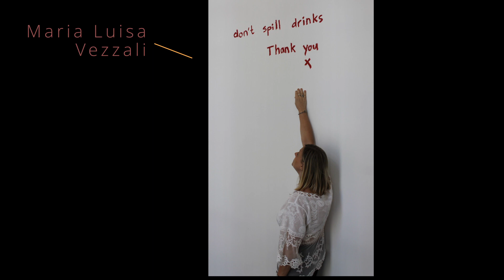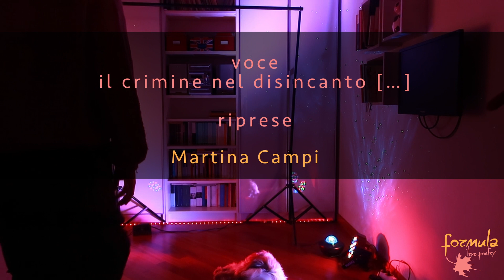consiglio rapido per: attuare l’indulgenza strategica -poesia - Roberta Sireno - Maria Luisa Vezzali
formula_true poetry

un format di poesia contemporanea Martina Campi e Giusi Montali
stagione 02 / come smettere di procrastinare
episodio 01 / ho un segreto da svelarti: domani, domani me ne occuperò

in questo episodio:
autrice: Roberta Sireno legge dal suo libro Senza governo (Raffaelli editore, 2016)
ospite: Maria Luisa Vezzali

Giusi Montali testo e voce: Come smettere di procrastinare punto 03: consiglio rapido per: attuare l’indulgenza strategica
Martina Campi: voce il crimine nel disincanto […], riprese

Musiche originali e montaggio Mario Sboarina

Roberta Sireno (Modena, 1987) è autrice di Fabbriche di vetro (Raffaelli, 2011) e senza governo (Raffaelli, 2016). Riceve il primo premio al ‘Certamen' (Centro di Poesia Contemporanea di Bologna, 2009) e il primo premio al concorso di poesia ‘Dentro che fuori piove’ (Università di Bologna, 2013). Suoi scritti sono su «Poetarum Silva», «blanc de ta nuque», «Golden blog», «La macchina sognante», «Poesia del nostro tempo», «Interno Poesia». Principali rassegne: RicercaBO (Bologna, 2012), Teatro Valdoca con Mariangela Gualtieri (Cesena, 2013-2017), Cabudanne de sos poetas (Seneghe, 2014), Poesia Festival (Modena, 2019). Nel 2018 è prima classificata al premio nazionale 'Anna Osti' di Costa di Rovigo, e nel 2019 è prima classificata al premio 'Montano' di Anterem Rivista di Ricerca Letteraria. È tra le curatrici della rassegna Una come lei. Incontri e pratiche di poesia (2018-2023, Biblioteca | Centro delle Donne di Bologna). È presente in varie antologie di poesia e prosa e nel manuale scolastico di letteratura italiana Se tu segui tua stella (Edizioni Scolastiche Mondadori). Alcuni suoi testi sono stati tradotti in arabo sul blog VersiMigratori.

Maria Luisa (Lou) Vezzali

Maria Luisa (Lou) Vezzali è nata nel 1964 in Bolognina e insegna Lettere alla scuola superiore. Ama la traduzione, i corridoi pieni di libri, i riflessi sui vetri, tutto ciò che è impermanente e non sta fermo. Dal 1987 ha pubblicato una raccolta di poesia circa ogni dieci anni. Dice che vorrebbe aver scritto ancor meno, ma non è vero.